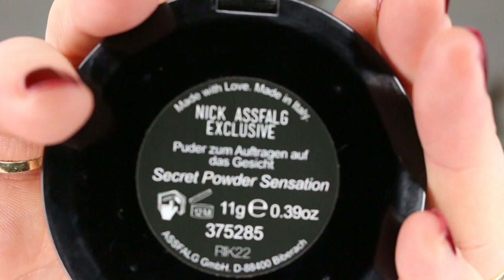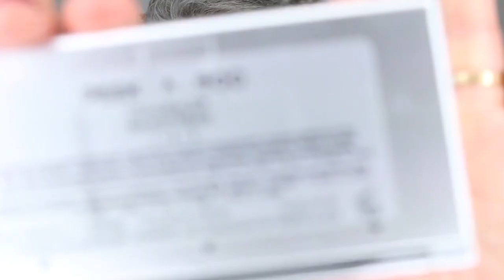MAC | Face & Body Foundation | Makeup tutorial | demo / live | beautyoverage Astrid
MAC Face&Body Foundation. meine liebste Foundation im Moment!

Packstation-/Adresse:
beautyoverage Astrid
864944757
Packstation 112
Schützenstr.17
31224 Peine

Eine neue beauty Lady. die liebe Anke!

Mein Make up:

MAC Face & Body Foundation N2

NYX Contour Palette

Lidschatten Duo
My little Box " My little beauty"

PERVERSION MASCARA Full Size
Volumen-Mascara für ultra-lange Wimpern

Blush
Michaela Conrads / Just Fresh / 6, 80€

Concealer
Michaela Conrads / Peek-a-boo / Mainstreem / 29.95€

Augenbrauen
Augenbrauenstift Studio No.10

Lippenstift

Nick Assfalck Pro Make-up
Puder "Secret Powder Sensation" / 24.99€
Meine Pinsel

ARTIS Brush nur in England oder MAC Store erhältlich!

ZOEVA
232 - Luxe Classic Shader Lidschattenpinsel Augenpinsel / 9,99€
ZOEVA
227 - Luxe Soft Definer Lidschattenpinsel Augenpinsel / 9,99€
ZOEVA
230 - Luxe Pencil Lidschattenpinsel Augenpinsel / 9,99€

For your beauty / Rossmann / Schwammaplikator / 3,98€

Nagellack:
AVON "Garnet" / 2,99€

Uhr:
AVON "Miriam Butterfly" / 24,95€

Meine Ohringe:
Rossmann / Schmuckrondell / Silber

Pulli
Ulla Popken

2 Softbox:

Vlog Kamera:

Created with MAGIX Video deluxe 2016 Premium:

Die von mir hier präsentierten Artikel habe ich selbst gekauft und bezahlt. Bei der Beurteilung/ Beschreibung der vorgestellten Produkte, handelt es sich ausdrücklich um meine eigene Erfahrung/Meinung.